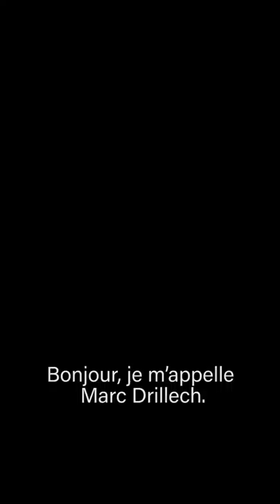PI'DAYS Paris : Rencontre avec M. Drillech, Directeur Général, Directeur Communication, IONIS Group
Retour sur les deux jours de conférences extraordinaires qui se sont tenus à Paris, et rencontre avec les personnalités inspirantes des secteurs de l'événementiel, le sport, la communication et le digital. Marc Drillech, directeur général et directeur de la communication du Groupe IONIS Education nous parle de son ouvrage Brand Success. Il revient sur l'histoire passionnante et les plus grandes réussites des marques. Il se livre également auprès de nos étudiants sur les défis à venir dans la communication et les conseille pour leur avenir professionnel.